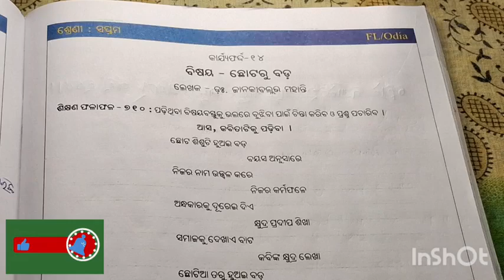Class 7 Odia workbook//କାର୍ଯ୍ୟଫର୍ଦ୍ଦ-14//ଶିକ୍ଷଣ ଅଭିବୃଦ୍ଧି କାର୍ଯ୍ୟକ୍ରମ//ଛୋଟ ରୁ ବଡ଼ ସପ୍ତମ ଶ୍ରେଣୀ